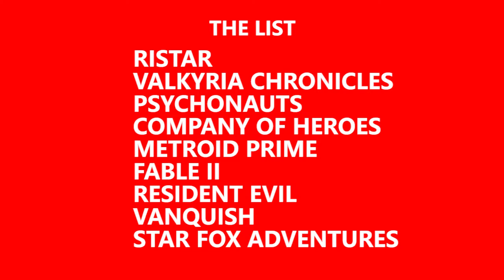Sonic the Hedgehog - Review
The Socket is Tucker and Christian's attempt to rank every game ever made from best to worst. This episode is a look at Sonic the Hedgehog for the Genesis.